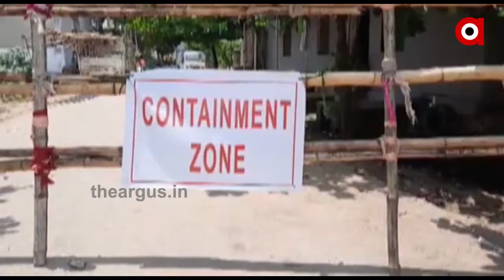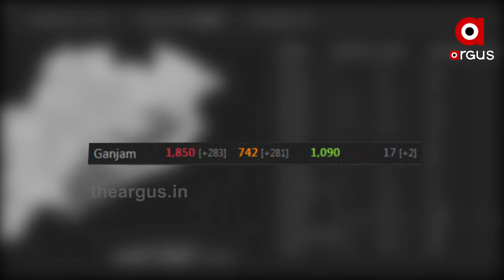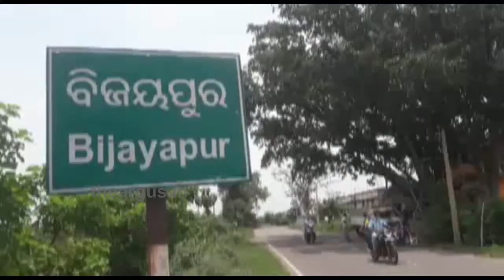ରାୟଗଡା ଜିଲ୍ଲା କୋରୋନାର ସୁପର ସ୍ପ୍ରେଡର.....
ରାୟଗଡା ଜିଲ୍ଲା କୋରୋନାର ସୁପର ସ୍ପ୍ରେଡର । ଗୁଣପୁର ବ୍ଲକ ବିଜୟପୁର ଗାଁ କୋରୋନା ହଟସ୍ପଟ । ଜଣେ ତାମିଲନାଡୁ ଫେରନ୍ତା ଦମ୍ପତିଙ୍କଠୁ 90 ଜଣଙ୍କୁ ବ୍ୟାପିଲାଣି ସଂକ୍ରମଣ । ସେପଟେ ଆଜି ରାଜ୍ୟରେ ସର୍ବାଧିକ ରେକର୍ଡ ସଂଖ୍ୟକ 561 ନୂଆ କେସ୍ ଚିହ୍ନଟ ହୋଇଛନ୍ତି । ଯେଉଁଥିରୁ ଗଞ୍ଜାମରେ କେବଳ 283 ପଜିଟିଭ ରହିଛନ୍ତି । ଏହାସହ ଆଉ ଦୁଇ ମୁଣ୍ଡ ନେଇଛି ମହାମାରୀ.
Odishanews Rayagada Corona_Super_SpreaderWatch all the current, latest and breaking news only on "TheArgus.in" LIVE TV. The one-stop destination for LIVE news on politics, entertainment, sports, gadgets, and business.